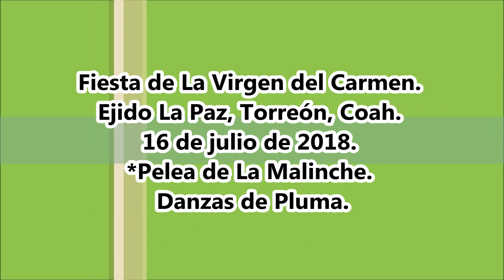Pelea de La Malinche. Danzas de Pluma La Paz, Coah. 2018.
Fiesta de La Virgen del Carmen. Ejido La Paz, Torreón, Coah. 16 de julio de 2018.